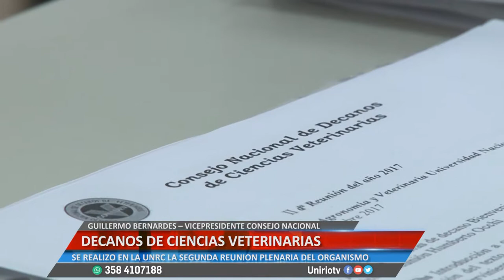DECANOS DE CIENCIAS VETERINARIAS - GUILLERMO BERNARDES – VICEPRESIDENTE CONSEJO NACIONAL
SE REALIZO EN LA UNRC LA SEGUNDA REUNIÓN PLENARIA DEL ORGANISMO
Facebook.com/uniriotv
Twitter.com/uniriotv